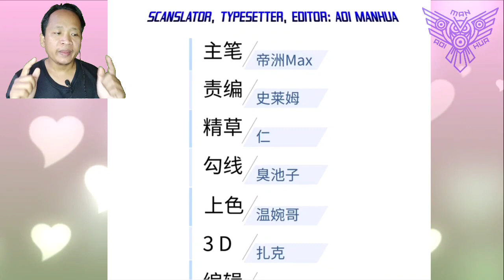Fang Ping Debut ™ Global Martial Arts Chapter 221.5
COPYRIGHT / LICENSING